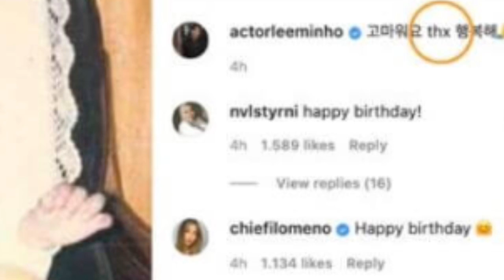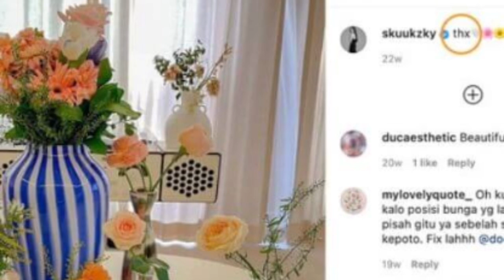Lee Min Mo and Suzy Bae Still Dating 2021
Credit to